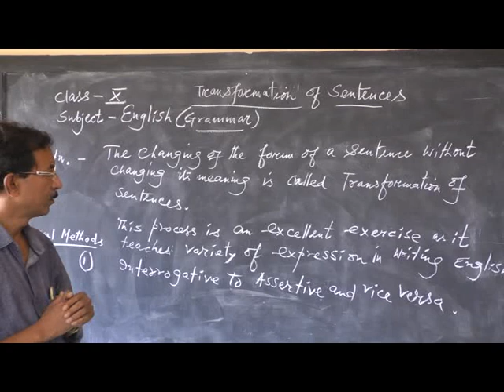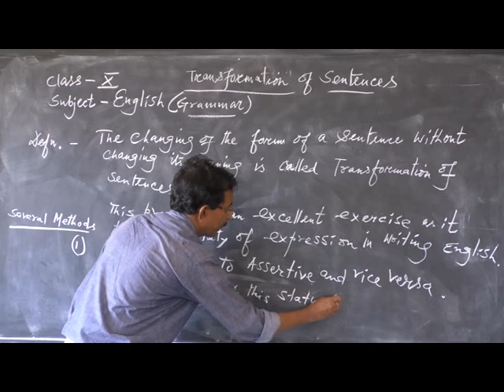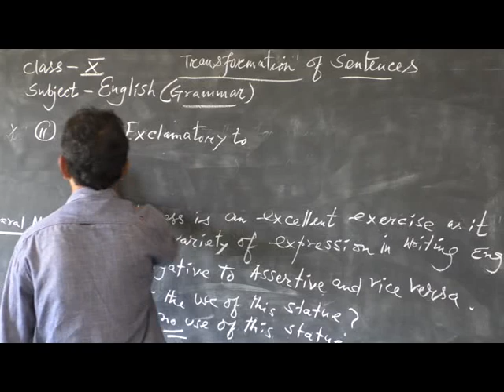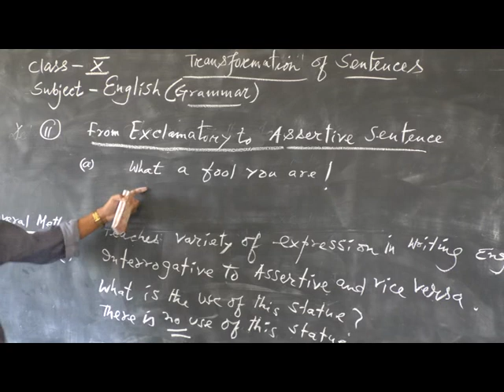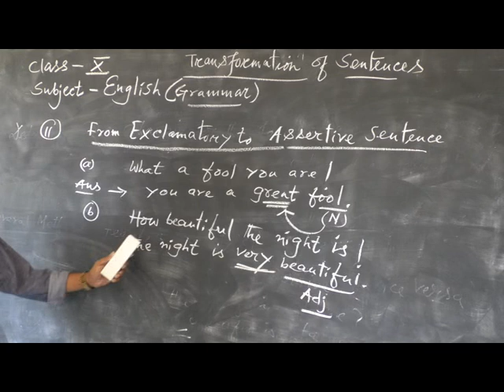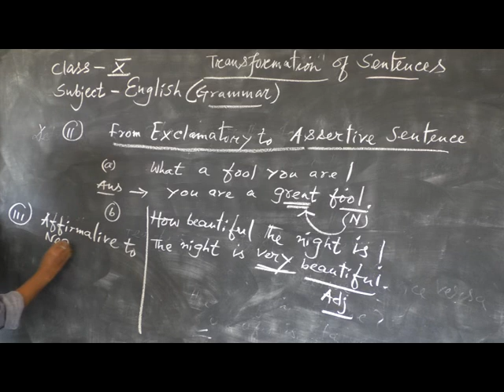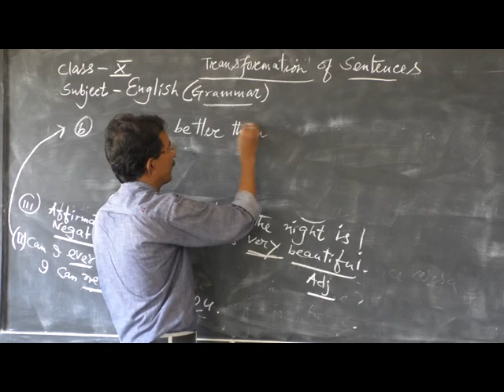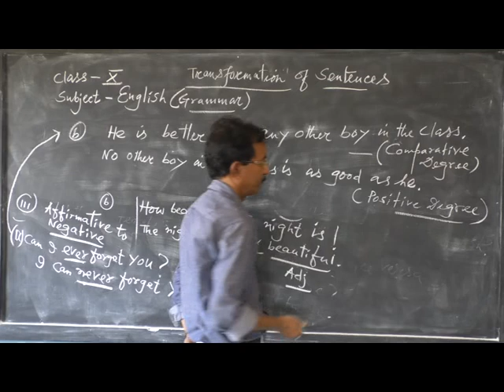Class X English Grammar (Transformation of sentences,Part-1) by M. M. Sir .